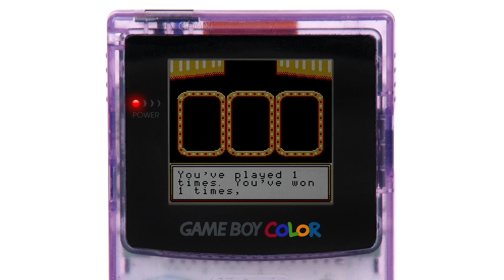The Joker's Wild - Game Boy Edition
As is tradition when learning a new game engine to program, I code a nice easy bonus game. Today, I present to you, The Joker's Wild: Face the Devil bonus round game, ported to the Game Boy.

All my Super Supporters on Patreon will receive a downloadable ROM of the game, and my Super Excellent Supporters will not only receive the downloadable ROM of the game, but will also with a cartridge copy of the game, compatible with Game Boy, Game Boy Color and Game Boy Advance. (We're working on sourcing the cartridges.) today!